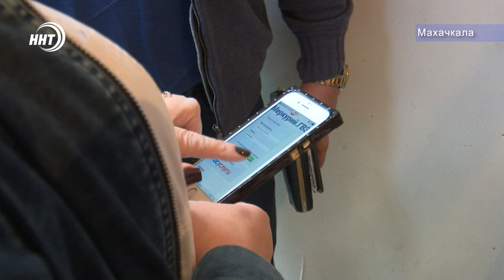Безопасно ли мясная продукция на Цумадинском рынке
Безопасно ли мясная продукция на Цумадинском рынке Махачкалы? Ветеринары проверили на объекте качество ввозимой в столицу мясо, рыбу и птицу